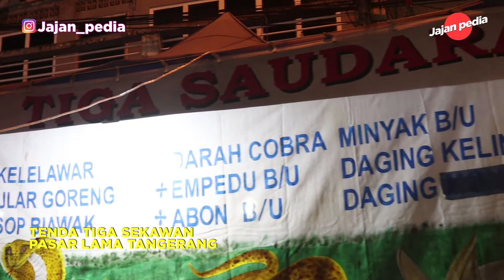SATE BIAWAK ALA TENDA TIGA SEKAWAN, TONTONAN ORANG DEWASA DAN BERNYALI!!!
Kulineran di pasar lama memang mantap sih, semua ada disini dari jajanan legend, jajanan viral bahakna jajanan eksotis sperti sate biawak ada disini. Namanya Tenda tiga sekawan, menyedikan aneka daging hewan eksotis seperti, biawak, ular dan kalong.
Sebagai food vlogger rasanya enggak salah buat nyobain salah satu jajanan eksotis ini dan kamipun mencoba sate biawak yang di bandrol IDR 20.000 perporsi yang isinya 10 tusuk, sangat terjangkau bukan?

untuk soal rasa hmmmm.. tonton sampai habis aja deh vidionya he he he

Partispasi kalian sangat berarti, bikin kami makin semangat untuk terus berkarya!

Thankyouuu